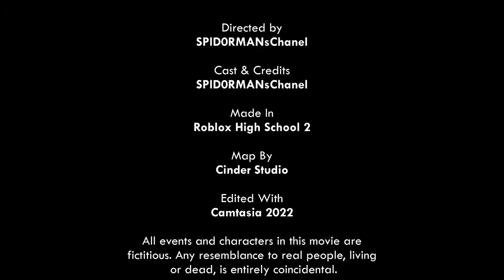THE INVASION OF RTHRO MONSTERS | A ROBLOX Re-Release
After a tour throughout the Rthro monsters, Victor Frankenstein (SPlD0RMANsChanel) discovers an extraterrestrial spaceship that attempts to rule the world. Eventually, the monsters escape and cause havoc in the city. Will Victor be successful in defeating the villains or will the Rthro monsters prove to be the dominant species?

All events and characters in this movie are fictitious. Any resemblance to real people, living or dead, is entirely coincidental.